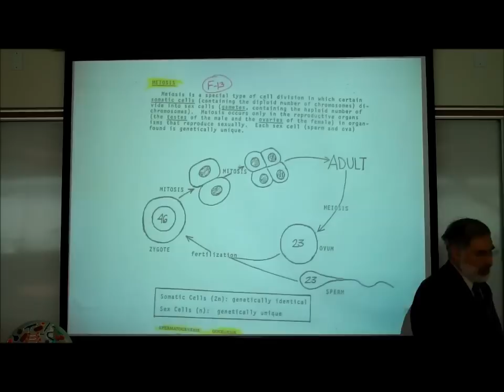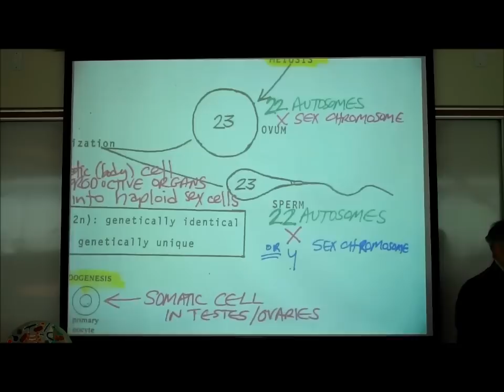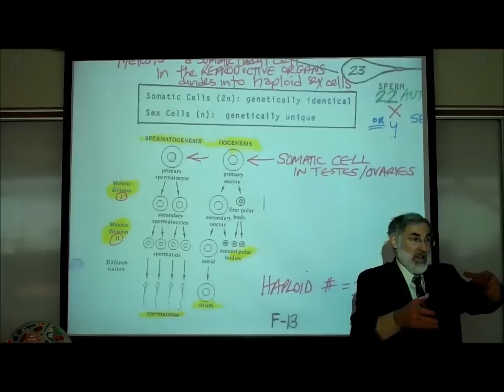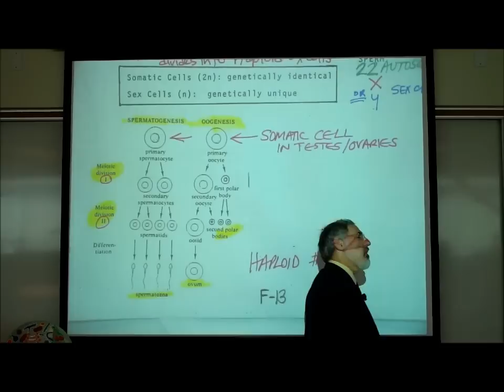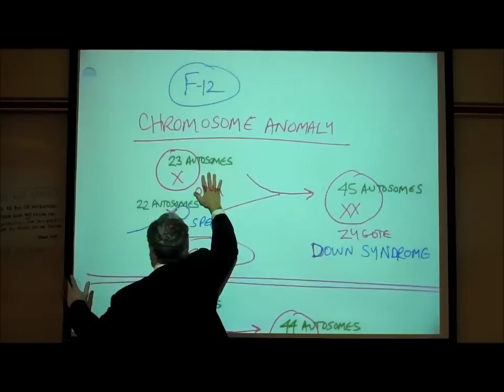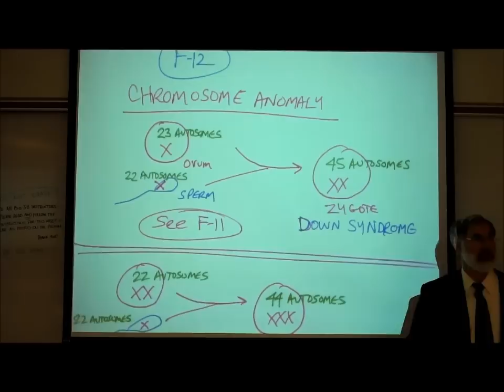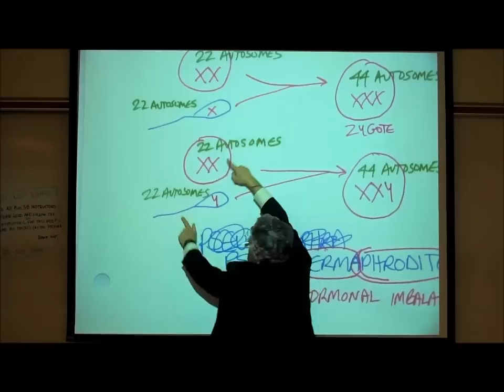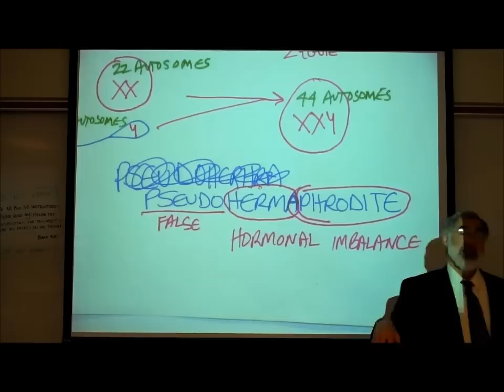BIOLOGY LAB; MEIOSIS & CHROMOSOME ANOMALIES by Professor Fink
In this video Professor Fink Meiosis, including Spermatogenesis & Oogenesis.  The lecture describes a Karyotype (including Autosomes, Sex Chromosomes, genetic male & genetic female) and Chromosome Anomalies (including Down Syndrome).  Reference is made to Gametes, Gonads and Pseudohermaphroditism.

Down-loadable e-books of the Lecture Outlines by Professor Fink (as well as "hard copy" versions) can be purchased from the WLAC Bookstore